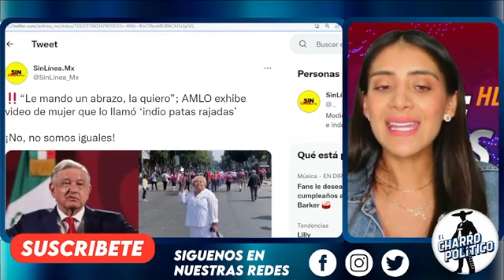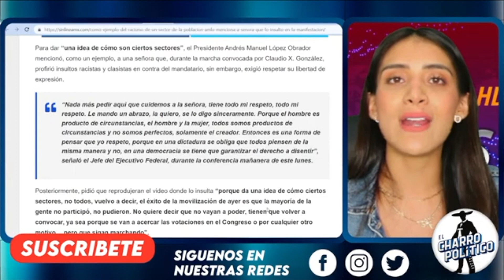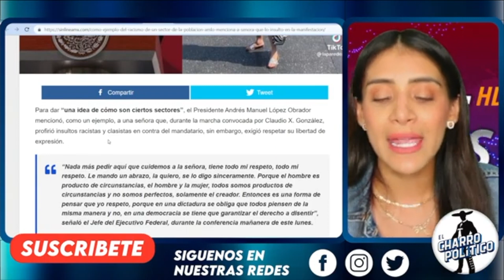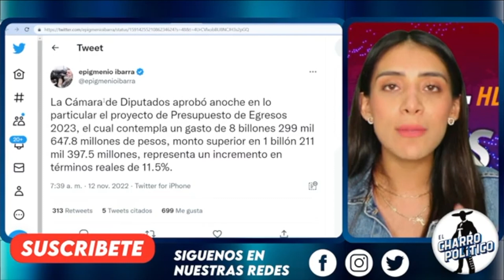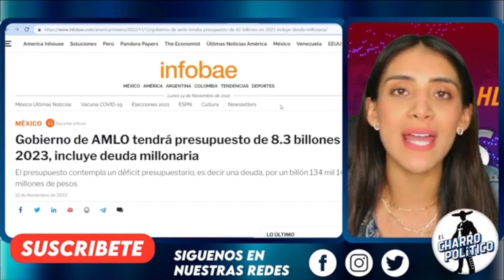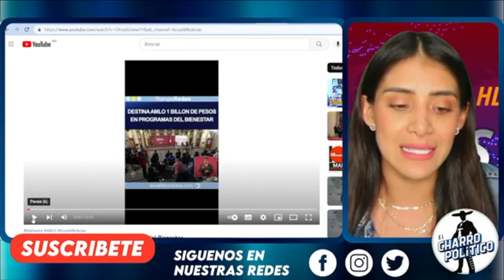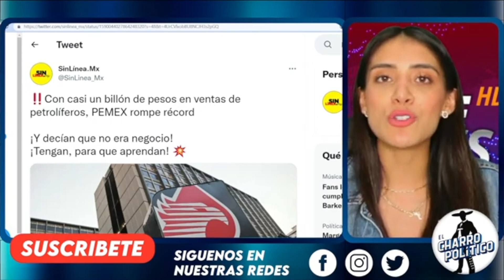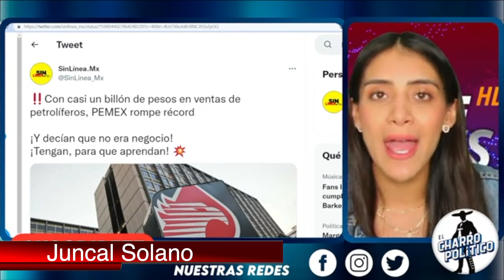¡TOTALMENTE DESQUICIADA! RAC1ST4 SE HACE PRESENTE. CLAUDIO X PAGÓ